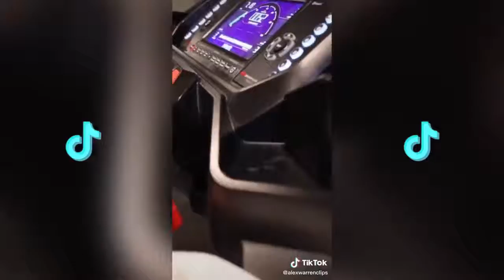The Hype House New TikTok Compilation 2020